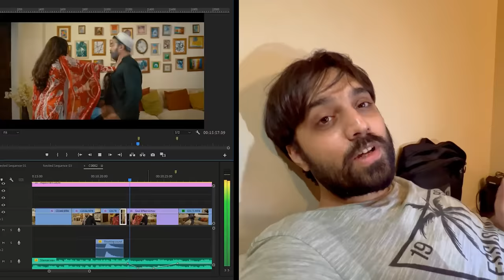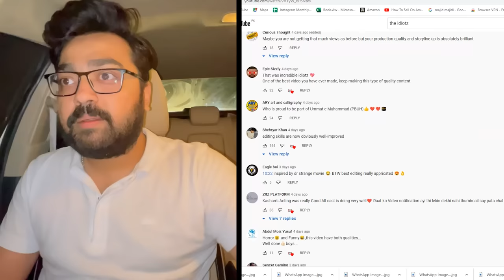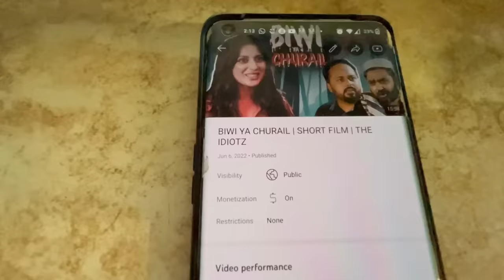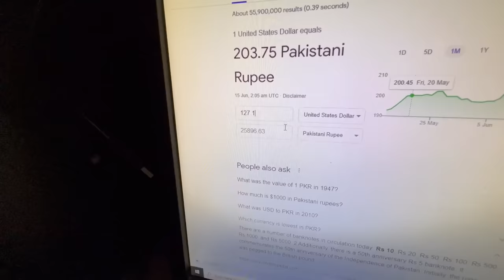The Idiotz Kitna Kamatay hain | Explained Everything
so this is the complete summary of how our video is being made? what efforts we put in? and how much we earn through it. hope you like this video ENJOY!